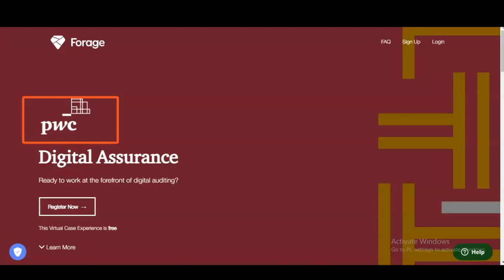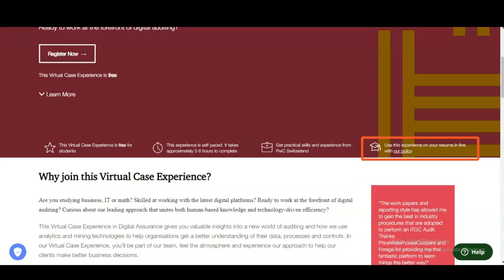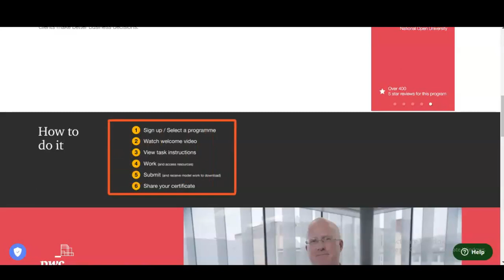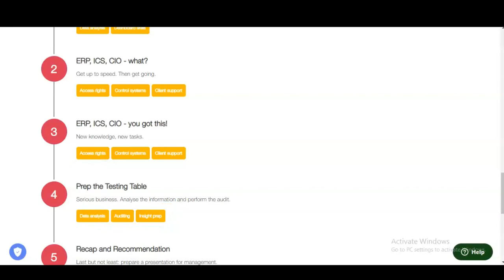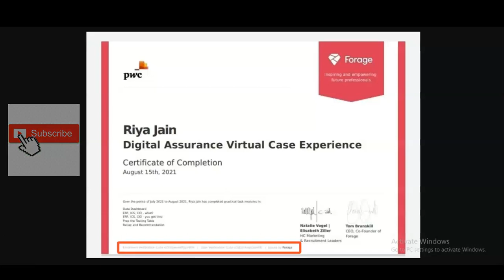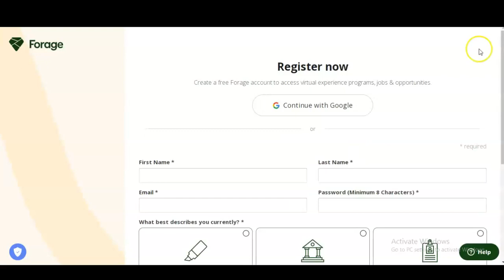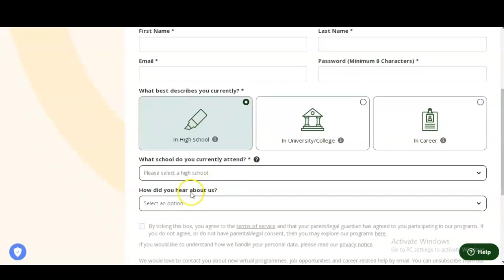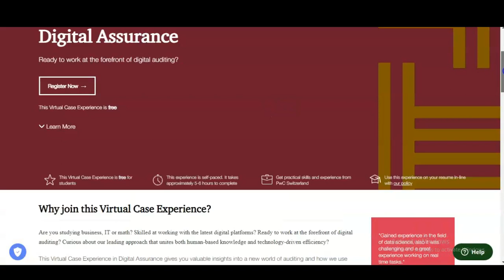PwC Online Internship with Certificate | What is Data Analytics | Internship for college students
Internships for college students | Virtual internship with certificates | Online internships | Internship for engineering students | Data Analyst internship | Digital  assurance | ERP software

This video is regarding the  free PWC online Internship with Certificate. These certificate will boost your career. This internship is offered by PWC Switzerland company. This certification is free online certification course.

IT internships
internship for btech students
internship for mechanical engineering
internship for engineering students
internship 2023 summer
internship for college students
data analysis internship
Freshers internship
PWC internships
sap certification